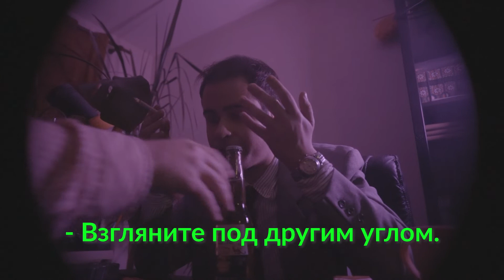"Большевичка" prod. Jaque Pepein